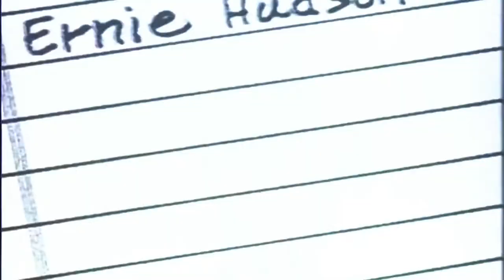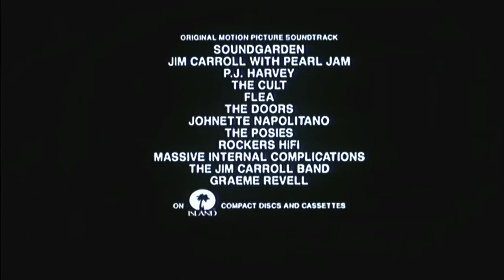Jim Carroll - In den Straßen von New York - Trailer (DEUTSCH) | 1995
"Jim Carroll - In den Straßen von New York." gibt es bei Amazon.